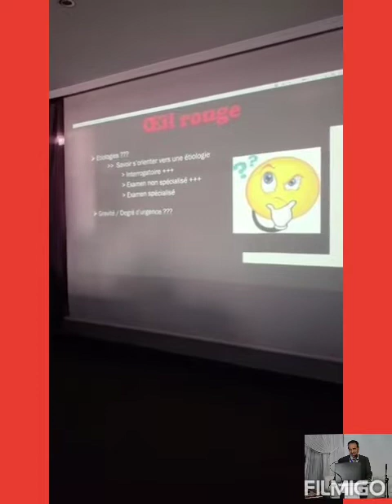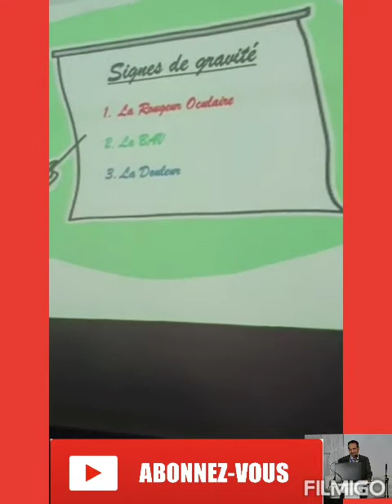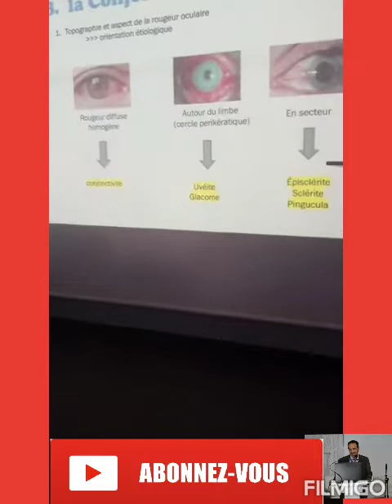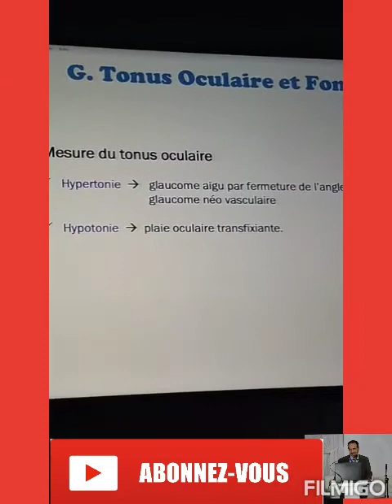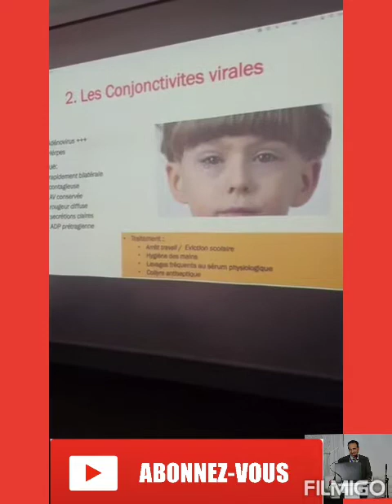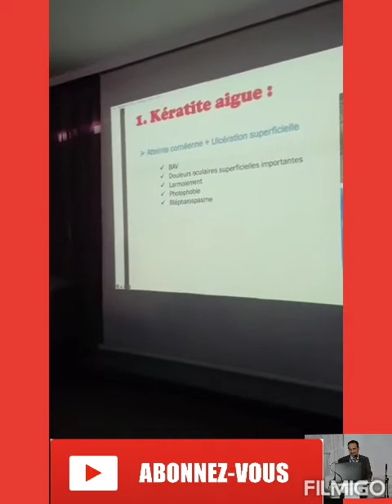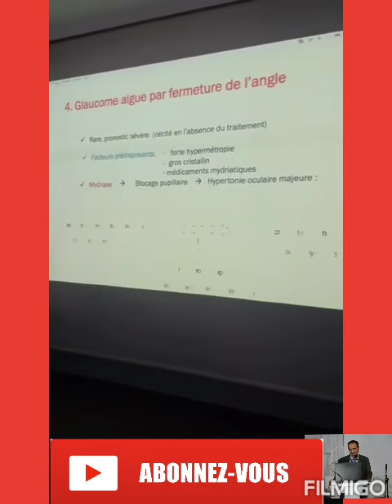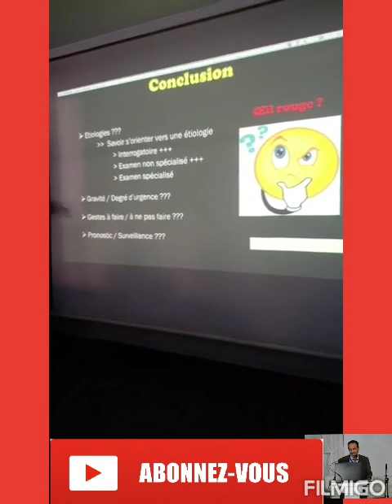الارض مكتسبعش من المطر والعين ماكتشبعش من النظر: خاص عن امراض العين حافظوا على نظركم واعينكم كيف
العين والنظر من من اكبر نعم الله واليكم درس حول امراض العيون تقديم استاد جامعي  وخصوصا احمرار العين